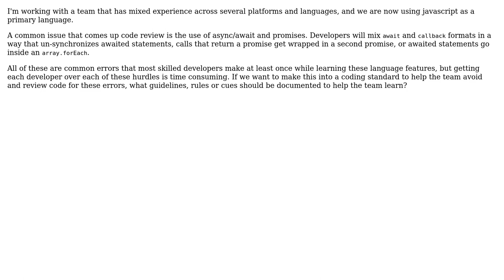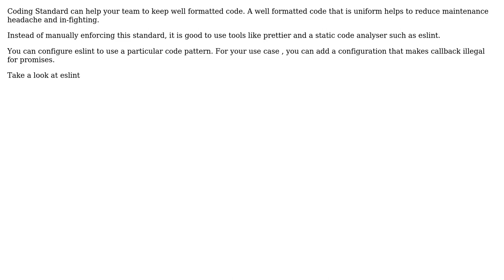Software Engineering: How can a coding standard help with async/await related bugs?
With thanks & praise to God, and with thanks to the many people who have made this project possible! | Content (except music & images) licensed under CC BY-SA | Music | Images & others | With thanks to user lennon310 user Dan Monego user Adeleke Bright and the Stack Exchange Network Trademarks are property of their respective owners. You are responsible for your own actions.